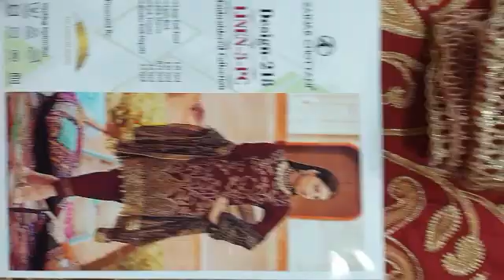Designer clothes in Wholesale price - Cheap price - Homebased dresses selling job - Inbox for price